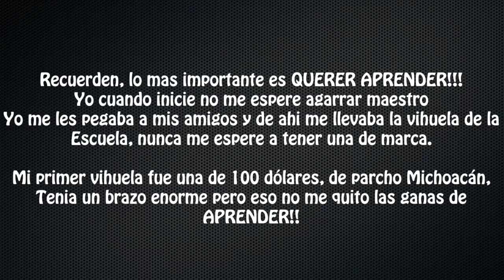¿Con Que Vihuela Tengo Que Empezar? Que Marca?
Hola amigos, aqui un video para los que no tienen vihuela y piensan que se tienen que comprar una vihuela de marca para comenzar a tocar.